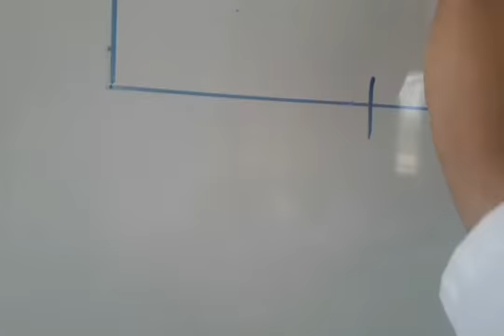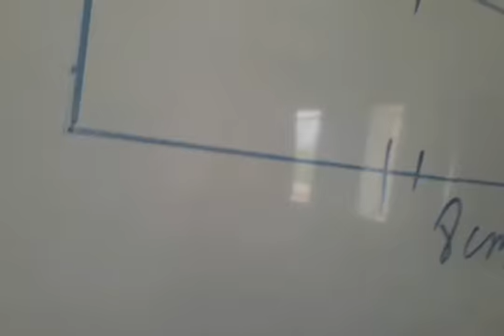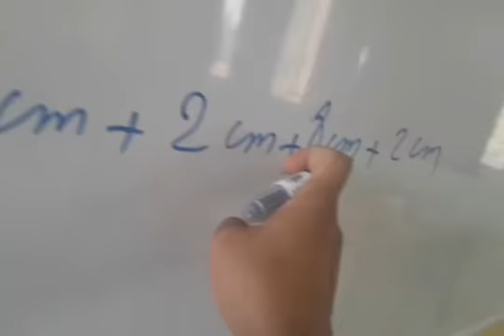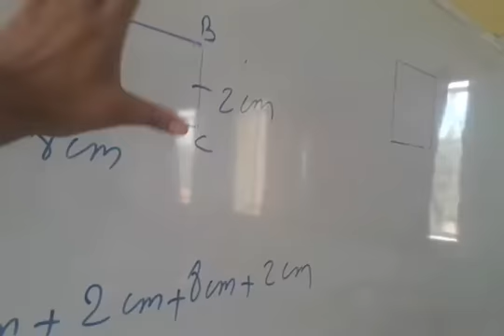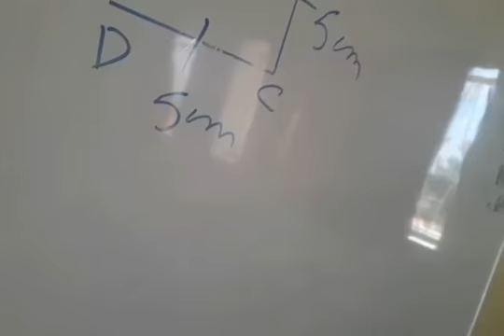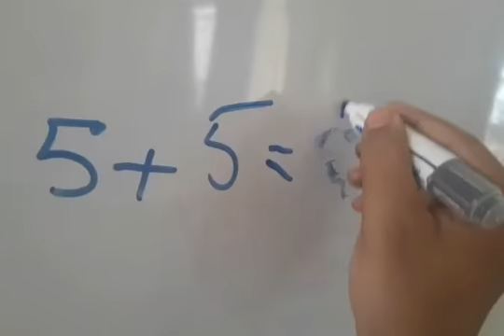حساب محيط المستطيل و المربع